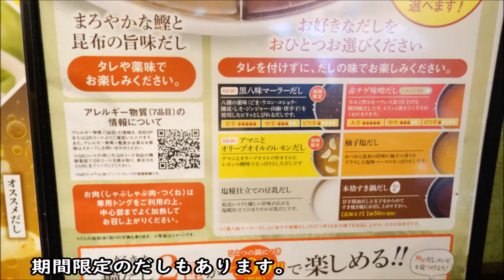【しゃぶ葉】平日ランチはしゃぶしゃぶ食べ放題999円！☆三元豚バラ食べ放題☆バイキング・ランチ・食べ物動画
しゃぶ葉の平日ランチ　60分限定、三元豚バラのみですが、食べ放題999円+税！
気軽にしゃぶしゃぶを楽しめます(^^♪
※ドリンクバーは別料金

■昨日のリキちゃんは・・・からあげクンポンチョを着る猫がかわいい♥
■昨日のごちそうは・・・まるで小学生の頃に戻った気分？コンセプト居酒屋6年4組で調理実習、たこ焼き食べ放題

撮影機材　ソニーサイバーショット　RX100M2

■しゃぶ葉でしゃぶしゃぶ食べ放題